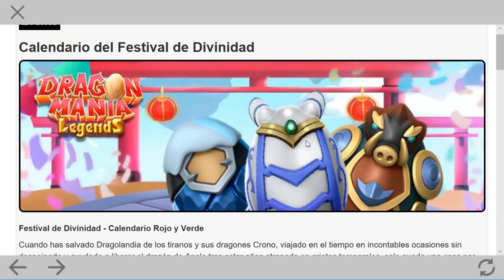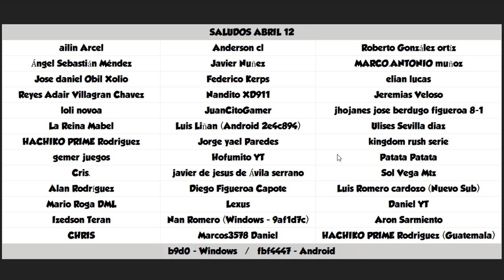Festival de Divinidad ⭐Dragon Mania Legends 383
Video de Dragon Mania Legends con:

Tartamanía
-Dragón de Mora

Metal Divino
-Dragón de Transformación
-Dragón de Seducción
-Dragón de Ninfa
-Dragón de Porcelana
-Dragón de Cobre

Ascenso de Freyja
-Dragón de Longwang
-Dragón de Freyr
-Dragón de Porcelana
-Dragón de Fiordo
-Dragón de Freyja

Altar de Divinidad
-Dragón de Longwang
-Dragón de Chang'e

Mazmorra Eterna
-Dragón de Juicio Final

-Dragón de Alas Crepusculares

-Dragón de Inocente

-Dragón de Cristal Rosáceo

Torre de Grabados
-Dragón de Huella de Leopardo